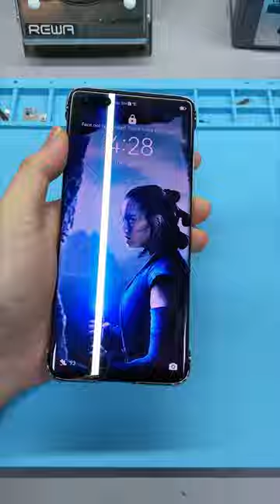How to Fix Vertical Line on a Phone Screen